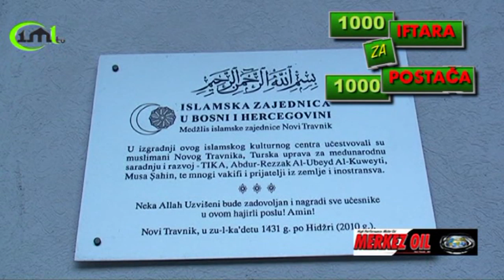MERKEZ IFTAR "1000 IFTARA ZA 1000 POSTAČA"- NOVI TRAVNIK - 2014.